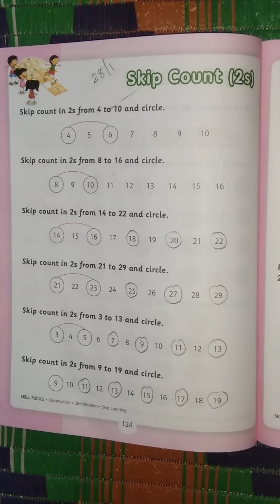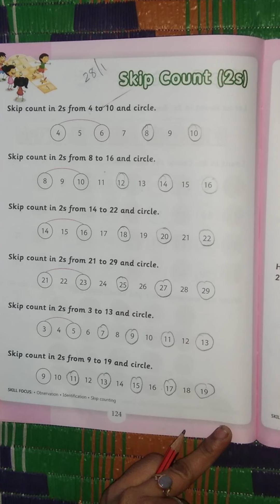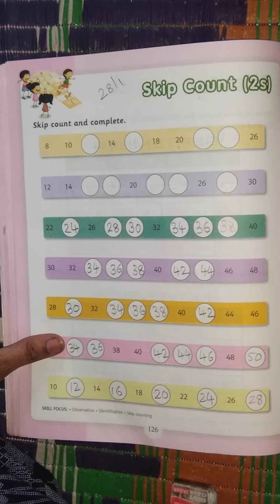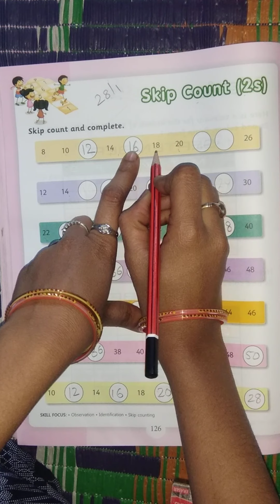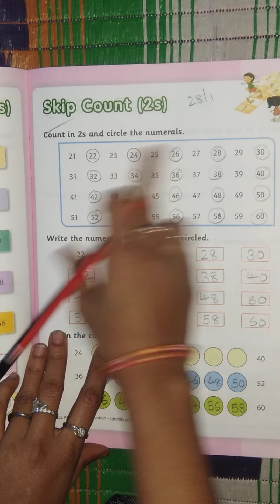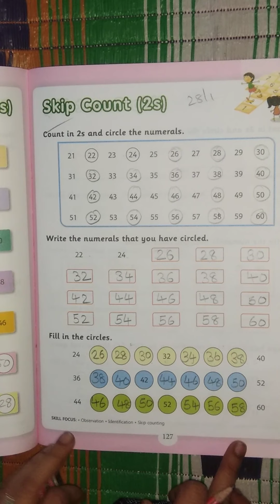Skip Count 2s / Hop skip and jump senior kg numeracy skills pg no 124 to 127 - Kid's school